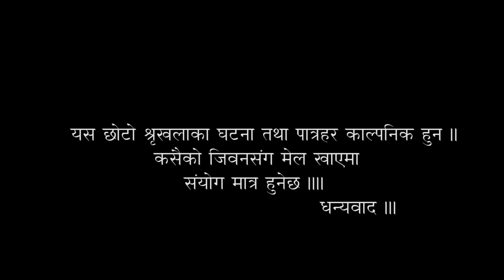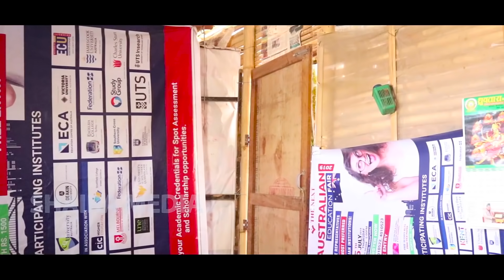धोकेबाज साथी || Motivational Nepali Short Film || साथिको बुढी || Apr 16,2020 || youbraj Rawal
► Movie :  || धोकेबाज साथी ||
► Artist : Hemraj Dahal,Rebika Shakya,Dipak Pariyar,
► Editor : Youbraj Rawal
► Concept : Youbraj Rawal
► Camera : Youbraj Rawal
► Post Production : ShaiRa Media
► Producer : ShaiRa Media
Managing Director : Youbraj Rawal

All the Audio and Video rights of this Music Video is owned only by Youbaraj Rawal.

▶Youbaraj Rawal || 2019 ||

▶ यस च्यानल मा रहेका गीत, संगीत तथा Video हरु कपि, Download गरी अन्य Channel मा upload गरेको पाएमा प्रचालित कानुन बमोजिम कडा भन्दा कडा कारबाही गरिनेछ । Embedding to a website is allowed.youbraj rawal.